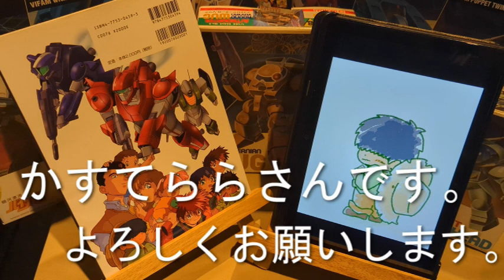たかみのへや 銀河漂流バイファム ２話目 ボイスあり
MCたかみと語るゲストは、

かすてらら

楽しいトークをお楽しみください。

撮影場所　編集